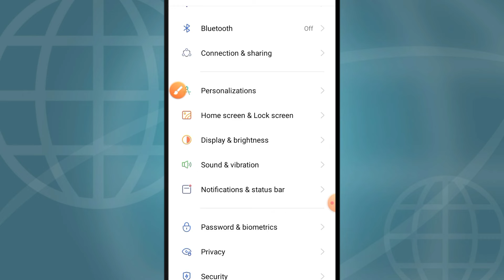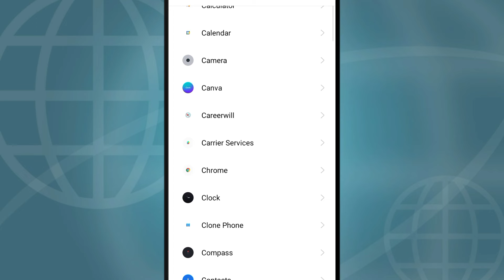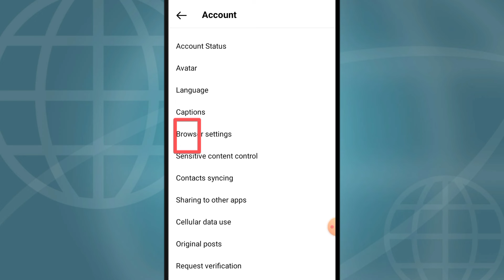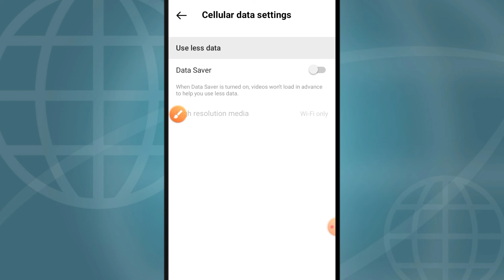Instagram me Data kaise bchaye || Instagram Data Saver || Instagram me Data Saver Setting.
Your Queries-

Virel Tech Boy
Virel boy
Tech boy video
Virel video
instagram reels me data saver kaise kare
reels me data save kaise kare
instagram reels data saver
instagram mai data save kaise kare
instagram data saver
instagram me data save kaise kare
how to on data saver in reels
instagram data kaise bachaye
insta pe data save kaise kare
instragram par data save kaise kare 2020
how to on data saver in instagram reels
instagram reels me data save kaise kare
reels data saver
instagram data saver setting
instagram data saver
how to on data saver in instagram
insta reels data saver
data saver in instagram
mobile data saver
instagram reels
instagram data saver mode
how to save data on instagram
instagram data saver
instagram data kaise bachaye 2020
how to use less data on instagram
how to make instagram use less data
instagram par data save kaise kare
use less data instagram
howe to save data on instragram
instagram data saver settings
how to on instagram data saver
instagram data saver not working
use less data on instagram
reels data saver